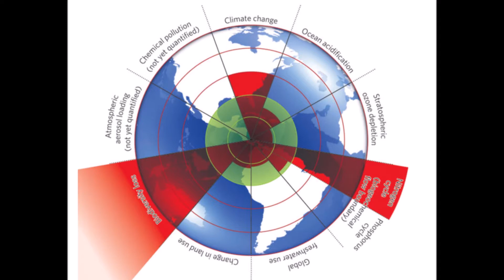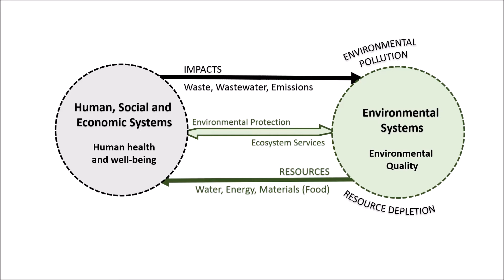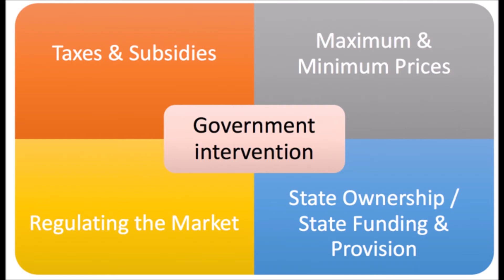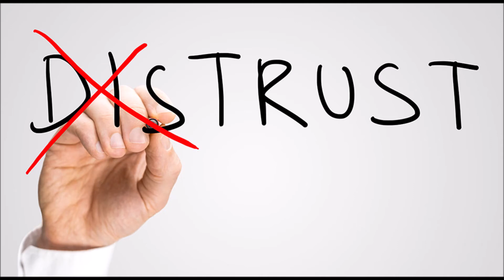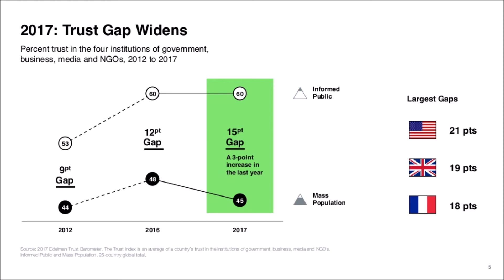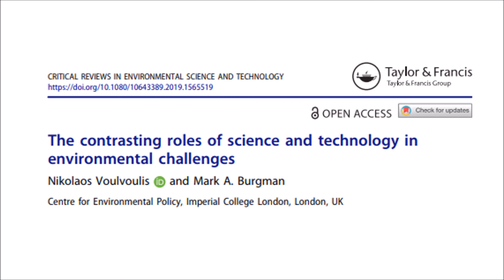The contrasting roles of science and technology in environmental challenges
The contrasting roles of science and technology in environmental challenges by Nikolaos Voulvoulis & Mark A. Burgman

published at Critical Reviews in Environmental Science and Technology

Sustainable development is widely recognised as an existential challenge. To address it, humanity needs to change its ways. However, people seem slow to act, not always understanding and often denying environmental imperatives, creating substantial social and psychological barriers. Social inertia and denial have been allegedly amplified by a public discourse increasingly distrustful of science. But is this discourse a rejection of science or an erosion of trust in how science is applied? The paper examines the main differences between environmental science and technology, reviews how the wider science- technology convergence has affected them and evaluates potential implications for sustainability challenges. We question whether the ‘convergence’ between environmental science and technology, could be behind the growing public dissatisfaction and distrust of environmental science and policies. Although environmental science plays a role in enabling understanding and communicating complexity, technology requires political, social and economic skills, beyond conventional disciplinary expertise. To avoid putting academic freedom at risk, environmental technologists, a new breed of professionals, should have a clear understanding of scientific capacity and uncertainty and be able to engage with stakeholders, policy makers and the public to design integrated, interdisciplinary and holistic solutions, and also better define the many environmental problems we face.